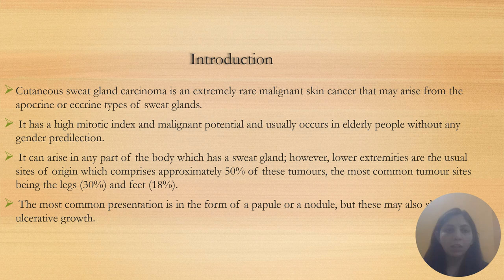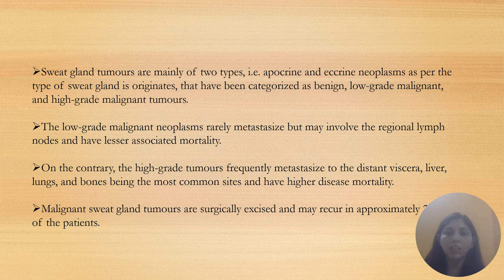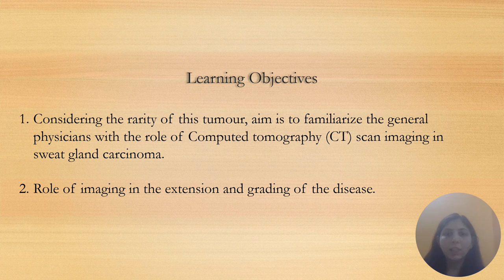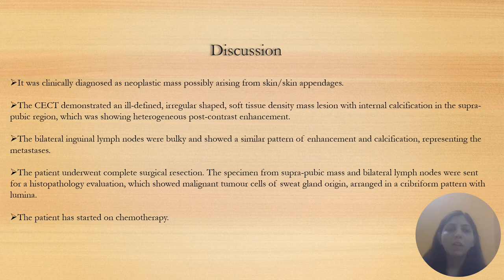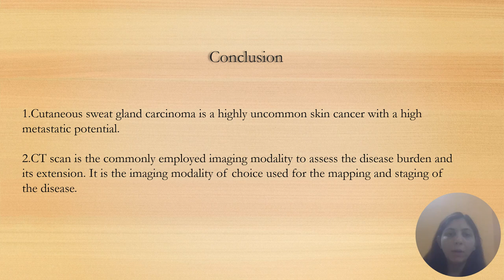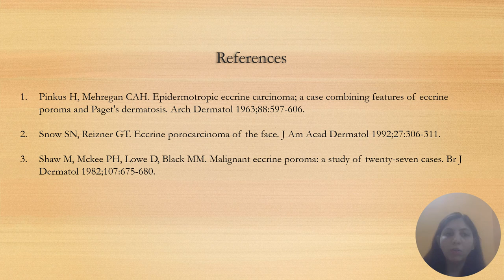Bhargavi Patel | Cutaneous Sweat Gland Carcinoma of Supra Public Region